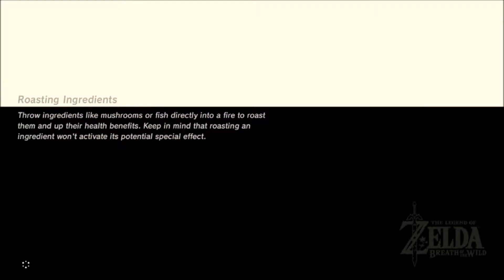The Legend of Zelda: Breath of the Wild - Episode 24 - Yunobo!